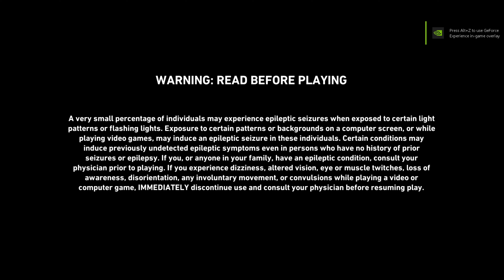Back 4 Blood Beta (First Try) on RTX2070 & i7-4790K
RAM        -16GB DDR3 (2X8GB) Kingston 1866Mhz
GPU        -GALAX GeForce RTX2070 White Mini(8GB)
STORAGE    -WD GREEN 120GB SSD, SEAGATE 2TB HDD 7200 RPM, WD 500GB HDD 7200 RPM
DISC DRIVE -LiteOn DVD WRITER
KEYBOARD   -TECH-COM TTPL-RAINBOW-999 USB, LOGITECH G413 CARBON, DELL KB216 Wired & DELL WK117 WIRELESS
MOUSE      -LOGITECH G102, LOGITECH G402, LOGITECH G502(HERO & Proteus Spectrum), SteelSeries RIVAL310
MOUSE PAD  -STEEL SERIES QcK Mini 63005(Black)
HEADPHONE  -RED GEAR COSMOS 7.1, CORSAIR VIOD RGB 7.1, LOGITECH G231 PRODIGY
CONTROLLER -READ GEAR PRO(XBOX 360 STYLE) & XBOX ONE S Wireless Controller(White)
MONITOR    -ZEBRONICS 15.6 INCH LED FULL HD
UPS        -MICROTEK TUFF POWER+ 625VA
  OBS RECORDER